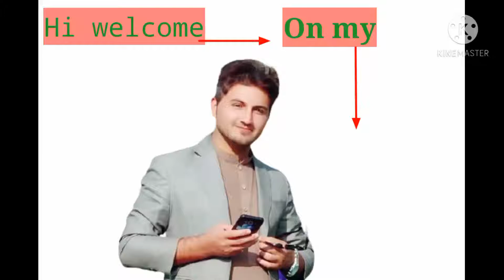My Youtube channel